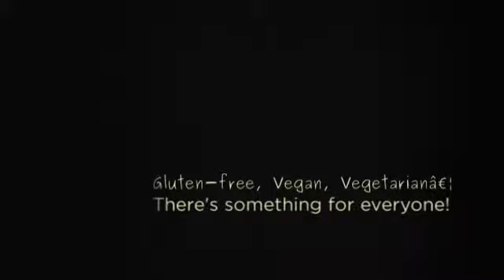easy cheap dinner